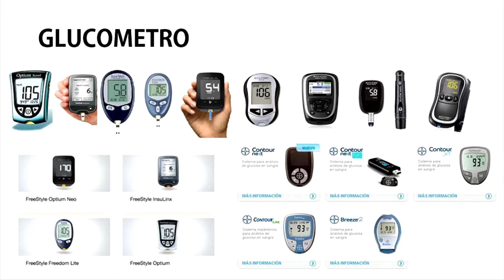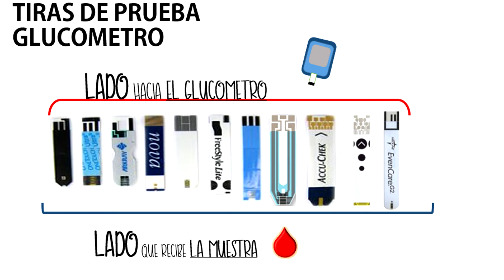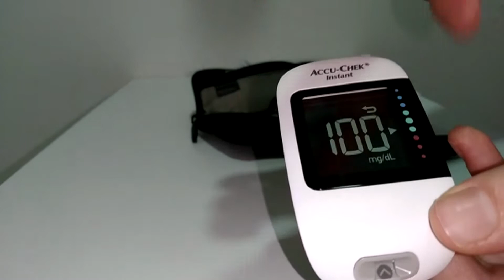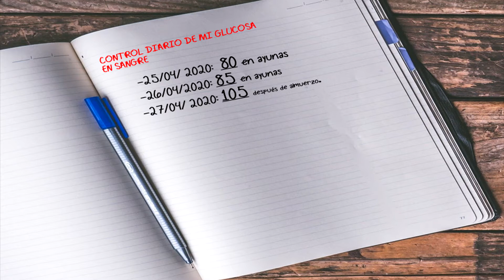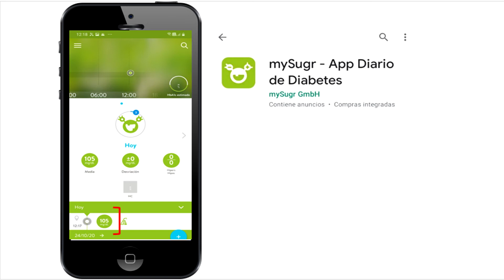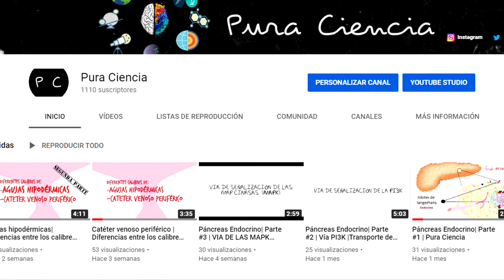Como Medir Glucosa en Sangre Apropiadamente en 5 PASOS | Como usar el Glucómetro| TEST| PURA CIENCIA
Este video muestra como usar el glucómetro y como medir tu glucosa (AZUCAR) en sangre de manera rápida y confiable.

Recuerda que los glucómetros son una ayuda para nuestra enfermedad pero son equipos que debemos mantenerse calibrados o si en nuestro País no se permite  porque no existan métodos para hacerlo. También existen controles de calidad que siempre ofrece la marca de tu equipo. Si tienes dudas de tu equipo recuerda siempre comprobar el examen con otro equipo o mejor aun realizarte el examen en un laboratorio clínico ya que estos lugares tiene controlados todos sus procedimientos.

Recuerda tener una dieta saludable y cuidarte mucho.

Gracias por apoyarme y ver el video !

También  puedes recomendar algún tema de tu interés

NOS VEMOS!!!